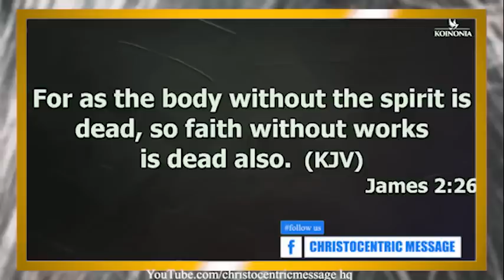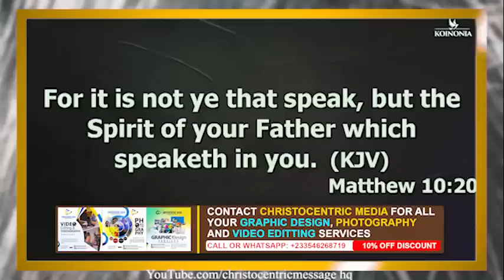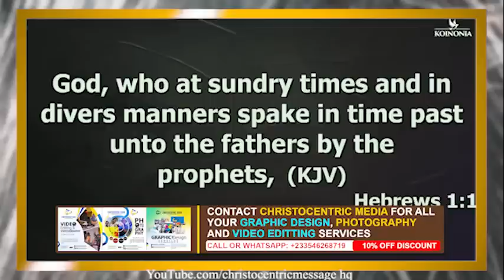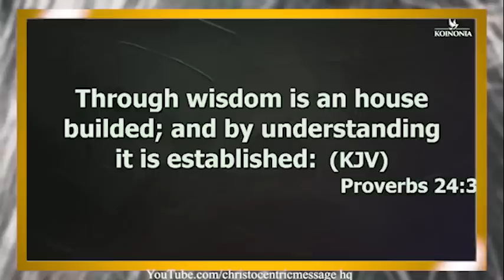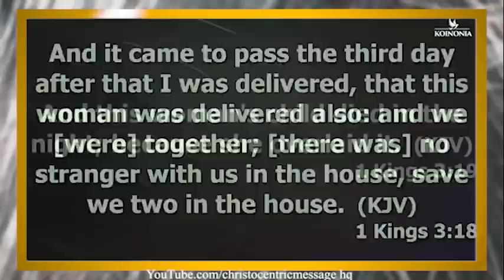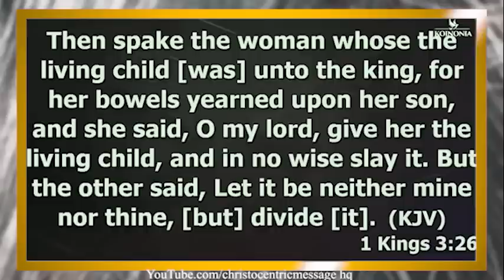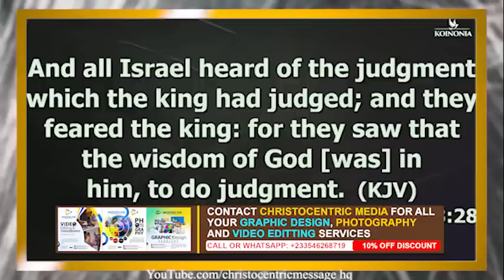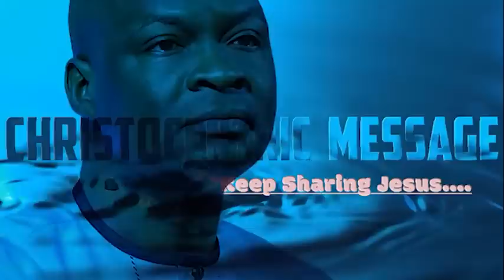THE LORD WILL GIVE YOU THE MOUTH AND WISDOM FOR EVERY SITUATION IN LIFE - Apostle Joshua Selman